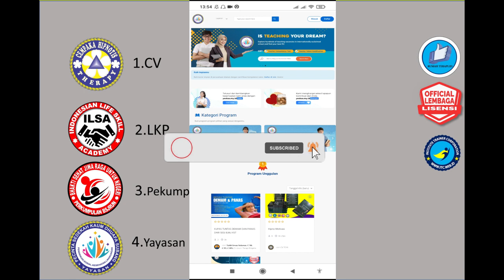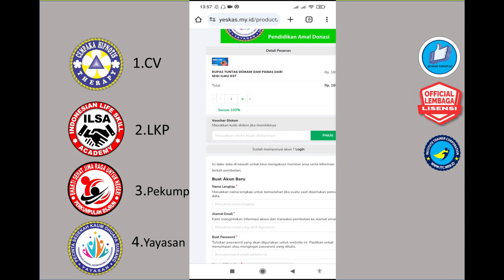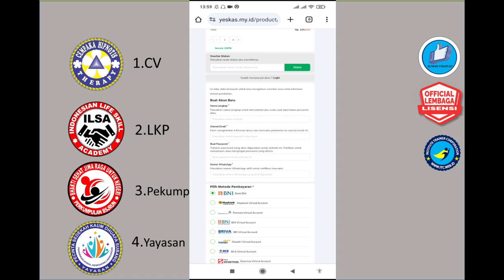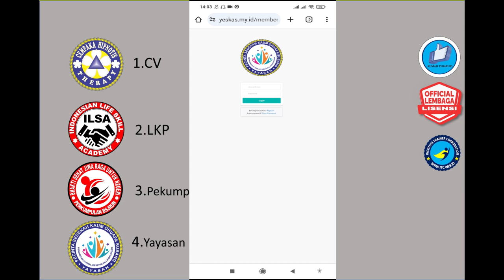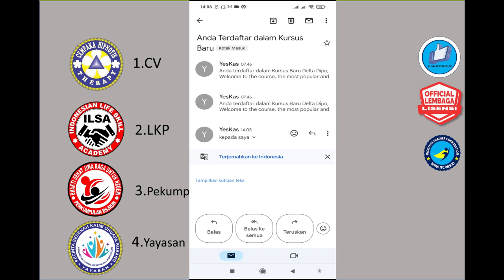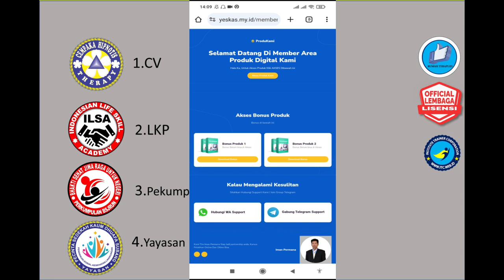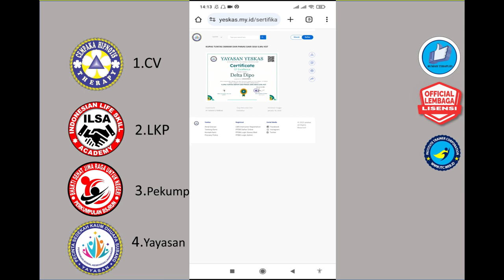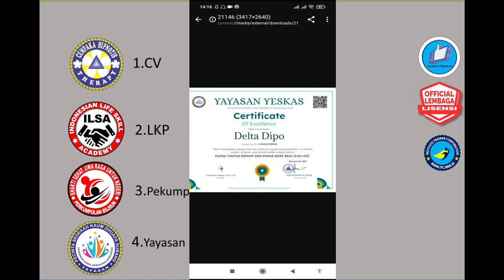CARA DAFTAR BELI DAN AKSES DI SEJOLI TUTOR LMS YESKAS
Bergabung dengan channel ini untuk mendapatkan akses ke berbagai keuntungan:
Profile Profesional
seorang Trainer dan Therapist.  Ia telah  membina dan melatih banyak peserta sehingga mencetak  therapist propesional melalui Pelatihan event Seminar/Workshop,Private di berbagai kota di Indonesia, Juga Penulis Buku Asyiknya Memahami Hipnoterapi,Antofologi Kehidupan
Dalam bentuk keseriusan mendirikan Perusahaan dengan nama CV.THERAPI CEMPAKA HIPNOTIS INDONESIA juga mendirikan Lembaga Kursus Pelatihan, kami hadir untuk  partner terbaik anda dalam mewarnai dunia pengembangan sumber daya manusia juga pendamping medis dalam pengobatan komplementer dan alternatif  baik umum, perorangan , organisasi
Kami hadir untuk melayani semua menjadikan anda berkarakter,intelektual,sikap profesionalisme,cerdas,memiliki kepribadian baik, punya wawasan dan keterampilan serta sehat jasmani rohani.

IMAN PERMANA. CHt,CI,CT.NLP,C.STMI,C.LC,C.IM,GMHE,,MFH
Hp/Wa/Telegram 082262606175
Alamat  Jln Gadog Desa Sukahurip km 4,5
Subang,Jawa Barat - INDONESIA

                        Beberapa setifikasi Nasional
Trainer LKP ILSA
Trainer Meditasi For Healing
Trainer Terapi Mesmerism
Trainer Hypno Astral
Certified  Grand Master Hyno Energy from Padepokan Syahadat solawat
Certified Master Penghusada from Padepokan Syahadat Solawat
Certified Hynotist from Padepokan Syahadat solawat
Certified Diklat konsultasi Spiritual & Pengobatan program Guru  from Pondok Riungan Dzikir Jaga Satru
Certified Hynotist from The Indonesia Board of Hypnotherapy
Certified Hypnotherapist from The Indonesia Board of Hypnotherapy
Certified Fundamental Hypnosis and Hypnotherapy from Rumah Hipnotis Indonesia
Certified Advanced Hynotherapy from Rumah Hipnotis Indonesia
Certifed Intructor from Rumah Hipnotis Indonesia
Certified Sekolah Trainer Motivator Indonesia
Certified  Writing Mastery  from Edu Learning Academy
Certified  Life Coach Mastery  from Edu Learning Academy
Certified Motivator Mastery  from Edu Learning Academy
Certified Trainer NLP from Neo NLP Society
Certified Hypnoteacing from Education Hypno Center Indonesia
Certified Siram Jaman  Terapi from Pusdiklat Sihattrain
Certified pengelola lembaga BNSP RI

          EXPERIENCE SKILL
LAYANAN
TRAINING
THERAPIST
COACHING
CONSULTING
BISNIS